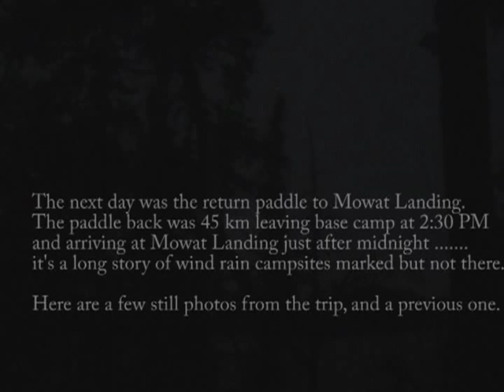Temagami Solo Canoe Trip July 30 - Aug 5, 2005 Mowat to Lady Evelyn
A solo trip. Day 1 Mowat Landing to bottom of Suckergut 35 km. Day 2: Small 14 km loop of Chris Willis Lake. Day 3: Day trip to Maple Mountain 30 km Day 4: Loop of Lady Evelyn North and South River and return on Willow Island Lake 33 km Day 5: Rain in morning. Leave camp 2:30 PM - after fruitless campsite search and torn tent in downpour and gale trying to set up on a hill, arrived midnight at Mowat Landing after 45 km paddle. Dead calm on arrival.